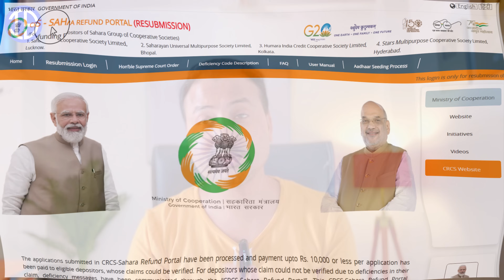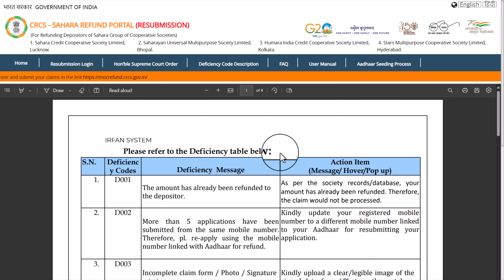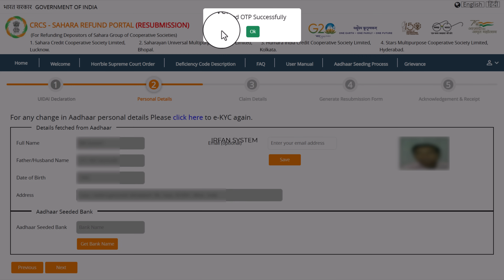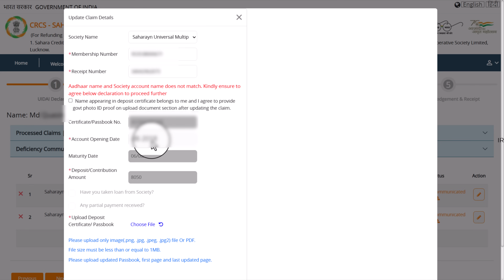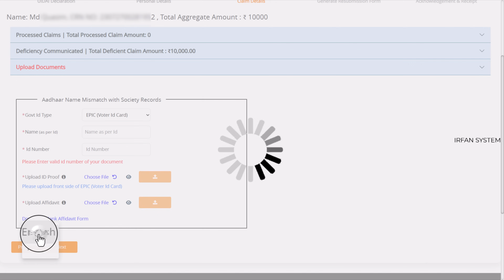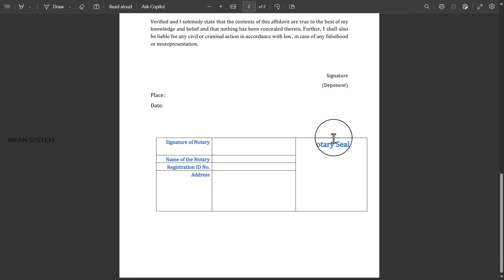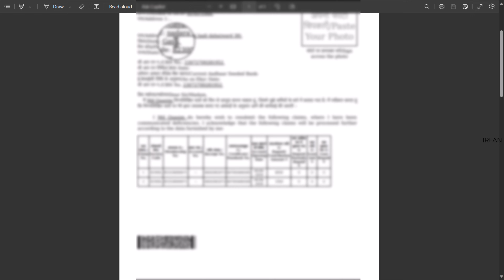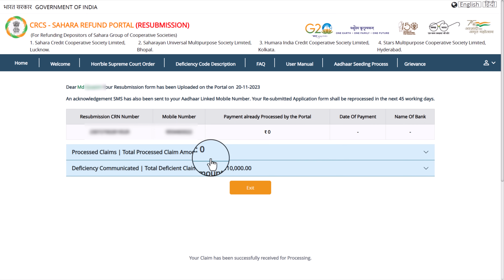Sahara Refund Resubmission Portal | Sahara Refund Re apply | Sahara Refund Re Submit form 2023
dosto sahara india refund portal par big update aya hai. portal par resubmission ka new link active ho gaya hai. iss new re submit tab se aap sahara refund re apply kar payege isme maine apko resubmission form 2023 fill karne ka live process dikhya hai.

Important link here

Timestamp

01:26 Find Claim Request number(CRN)
02:27 Sahara refund resubmission portal
02:40 Deficiency code description kya hai
05:15 sahara refund Resubmission login
06:09 Sahara refund Re ekyc
06:54 Edit or update Claim Details
07:19 Solve Deficiency communicated message problem
10:59 Upload document for Aadhar Name mismatched
11:56 Download blank affidavit form
12:13 How to fill blank affidavit form
15:08 Upload id proof and affidavit form
16:30 Generate Resubmission claim request form
16:51 How to fill application Resubmission form
17:43 Upload Resubmission claim request form
19:29 Check status of resubmission application